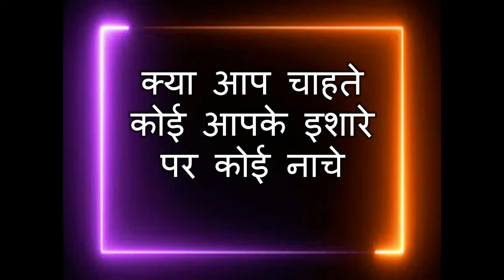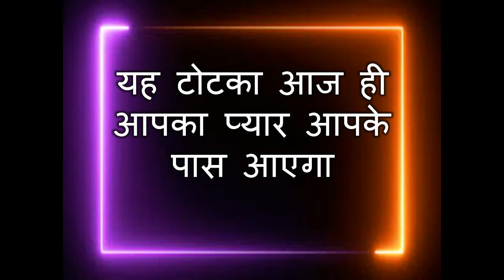फोटो पर नाम लिखकर जला दो मिण्टेभर में वशीकरण होगा शर्त लगा लो